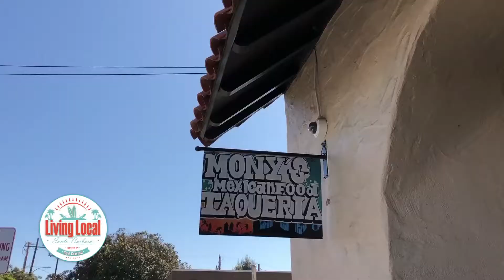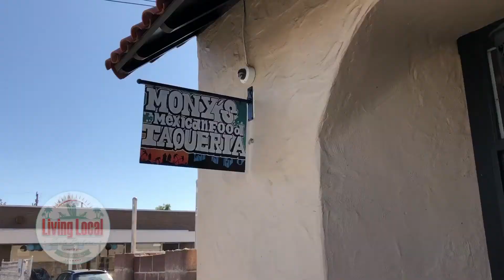Mony's SB Living Local Santa Barbara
Mony's SB is Santa Barbara's Best Mexican Food in the popular Funk Zone! It's fun cooking culinary craft Mexican food with Mony, authentic family favorites just like her grandmother use to make and meet her son Carlos at Mony's SB Restaurant. Enjoy delicious Mexican food and the authentic taste and spice that is Mony's SB. Visit Mony's SB in the Funk Zone of Santa Barbara, California or Mony's SB Food truck and party delivery for tasty authentic Mexican food! Tune in to Apple TV COX OnDemand and Channel 17 and 71 "Living Local Santa Barbara" host Gail Kvistad is a Santa Barbara native and your guide to everything fun under the sea and sun.  Meet the local people businesses and organizations that make this California community so special.